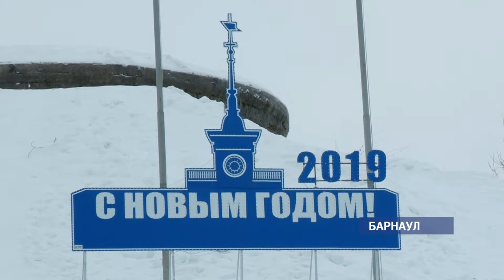Минздрав подтвердил информацию о росте заболеваемости ОРВИ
За первую неделю года в регионе вирусной инфекцией заболели более восьми тысяч человек, но говорить об эпидемии, по словам специалистов, рано.